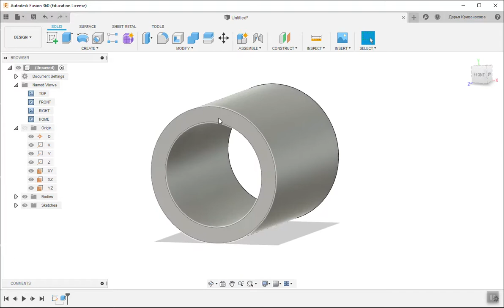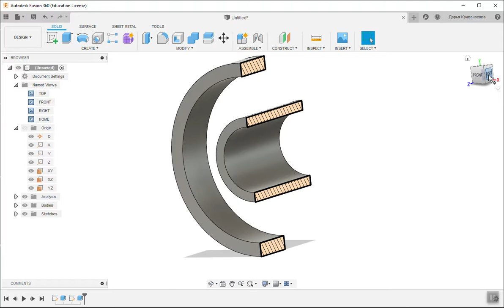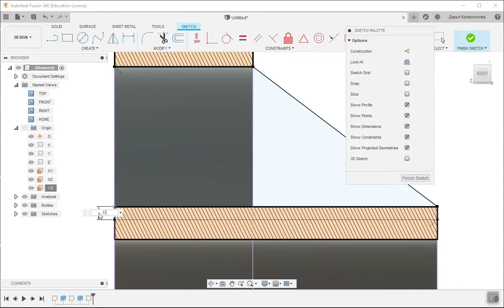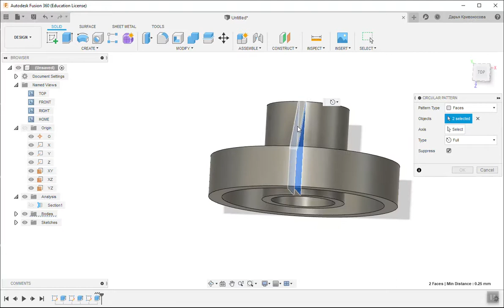TOY CAR Part 5 - Steering Wheel Wheel | Fusion 360 MosPolytech's Study Project